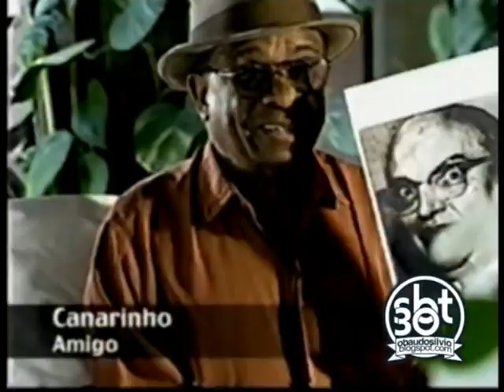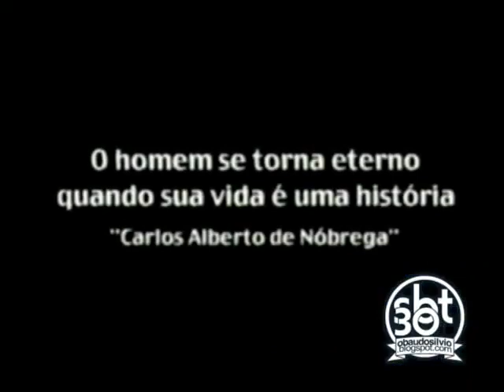emoção e amizade: Silvio Santos e a Família Nóbrega II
A história da amizade entre Silvio Santos, Manoel de Nóbrega e Carlos Alberto de Nóbrega contada através dos arquivos do Acervo 80JHL do blog Baú do Silvio - o blog especializado em Silvio Santos.

Trabalho, companheirismo, amizade verdadeira e gratidão construíram o sucesso de Silvio Santos e foram os pilares do Baú da Felicidade e do SBT.

ESTE VÍDEO FOI REEDITADO E REPOSTADO EM RAZÃO DE BLOQUEIO IMPOSTO PELO SBT SOBRE A VERSÃO ORIGINAL

Agradecimentos:Página do Silvio Santos